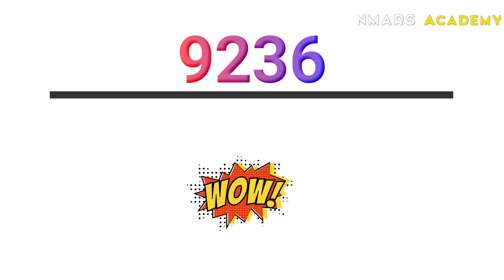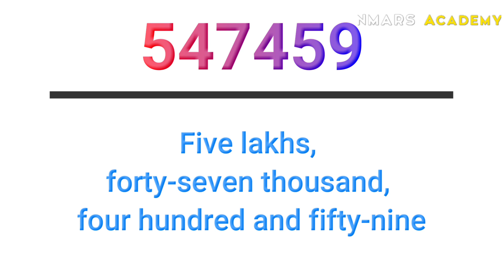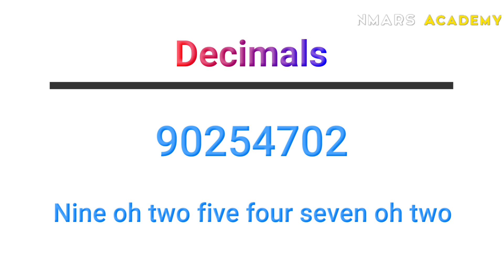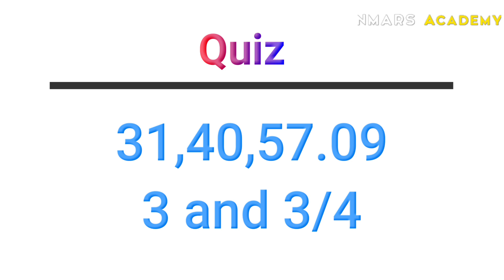Spoken English Course| Numbers| NMARS Academy | Easy Learn English in Tamil | Words meaning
NMARS Academy for Spoken English- Learn Through Fun !

How to spell Numbers in English

Spoken English with Tamil meaning